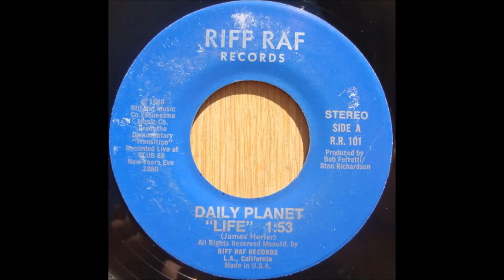Daily Planet - Pay (1980)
B-side. Killer Los Angeles band, off the "Life" 7'' on the Riff Raff label, released in '80. Recorded live and catchy as all fuck.